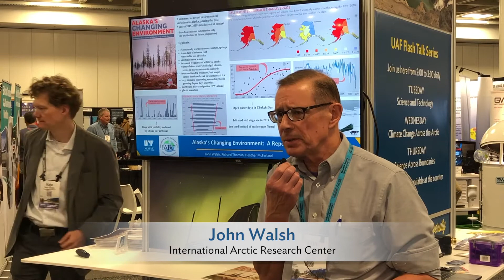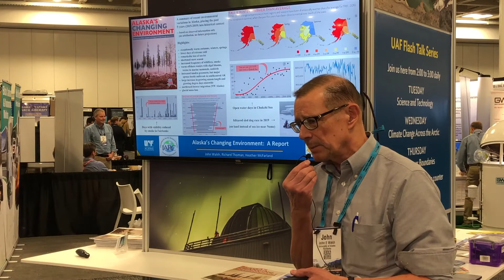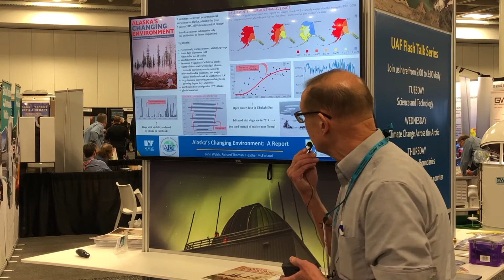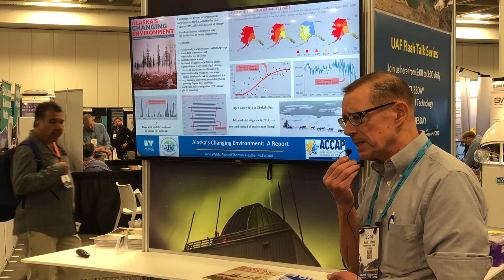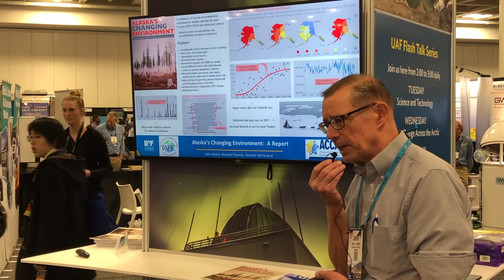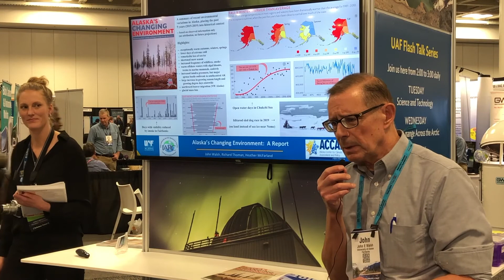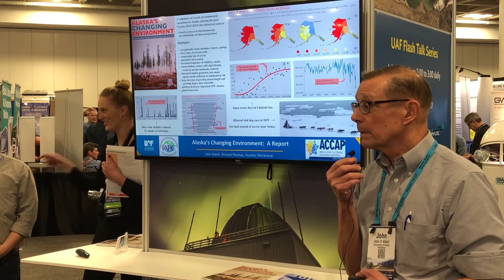"Alaska's changing environment: a report" with John Walsh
UAF Flash Talks - Climate change across the Arctic - "Alaska's changing environment: a report" with John Walsh of the International Arctic Research Center.